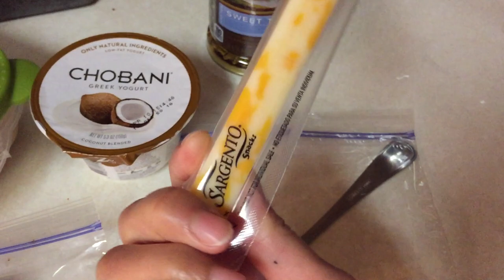What I pack for my Husband's Lunch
Hey Guys! Today I show you 7 easy and healthy packable lunch ideas for work or school! I used my planet box box for these lunches. I hope you like & enjoy the video!

Hello, Im a stay at home mom! Mommy to 2 beautiful little girls.Ive been married for 5 years to my husband Ivan. We decided to start our channel and make as many memories as we can for our children and ourselves, but also to share with everyone our joy of life as a family. We believe in God,Love and Happiness. We hope to make you smile,laugh, and feel content with our family memories.God Bless YOU!!